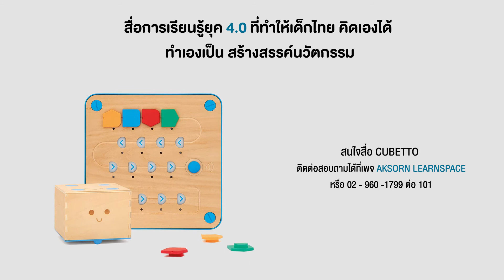อยากให้ Cubetto รับคำสั่งทำงานต่อเนื่อง ทำยังไงดี?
เรียนรู้ชุดคำสั่งต่างๆ จากเจ้า Cubetto กันเลย

Cubetto (คิวเบตโต) ชุดสื่อฯเพื่อสร้างพื้นฐานการเรียนรู้ด้านวิทยาการคอมพิวเตอร์

เริ่มต้นเรียนรู้ตรรกะ ความเป็นเหตุเป็นผล และทิศทาง ด้วยการโค้ดหุ่นยนต์ไม้อย่างง่าย ๆ แบบไร้หน้าจอ เสริมสร้างประสบการณ์เรียนรู้จากการเล่น สนุกสนานไปกับกิจกรรมสร้างสรรค์ ฝึกทักษะการแก้ปัญหา เพื่อปูพื้นฐานสู่การคิดเชิงคำนวณอย่างเป็นระบบ (Computational Thinking Skills) และเตรียมตัวไปสู่การเขียนโปรแกรมในระดับที่สูงขึ้น

อยากรู้ อยากติดตามเรื่องราวของ Coding & Robotics คลิกเข้าไปได้ที่ Aksorn Nex Station ใน

วิทยาการคำนวณ Coding #
UnpluggedCoding การคิดเชิงคำนวณ #
ComputationalThinking
VisualProgramming
ComputingScience C21 #
DigitalTechnology